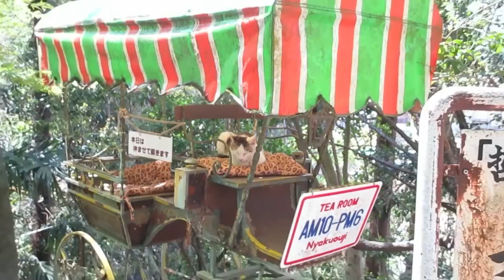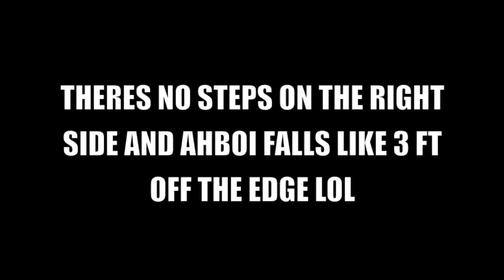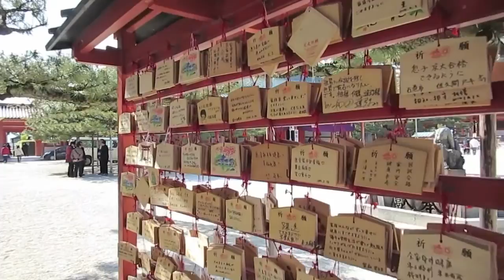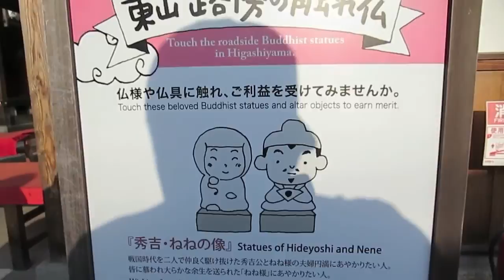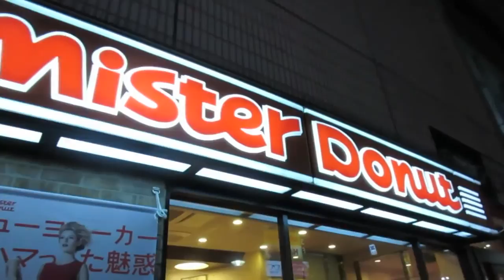JAPAN VLOG | April 15, 2014 | Eastern Kyoto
Join us on a temple run through Eastern Kyoto. We hit up Ginkakuji, Nanzenji, Heian Shrine, Yasaka Shrine, and Kiyomizudera. Enjoy!